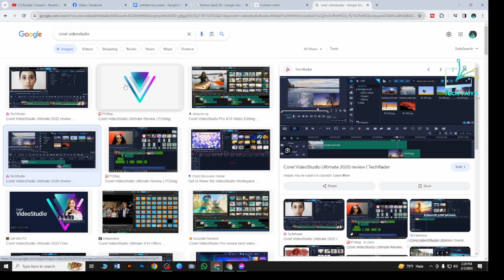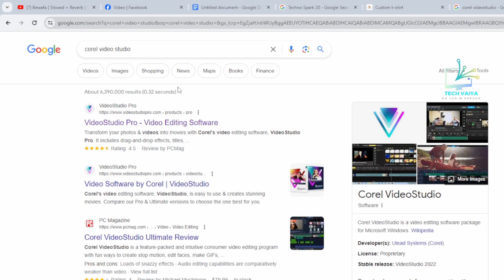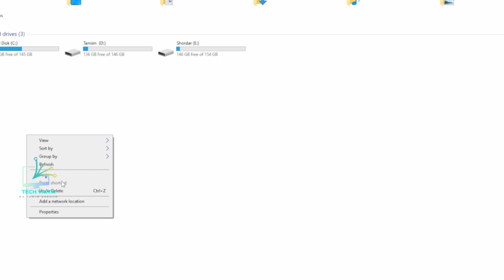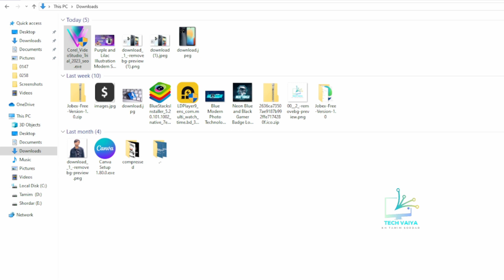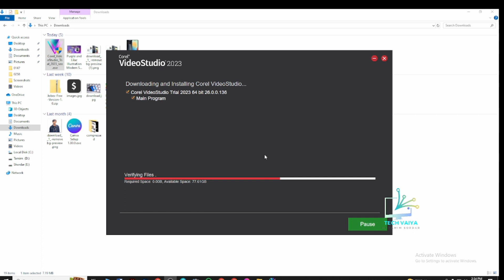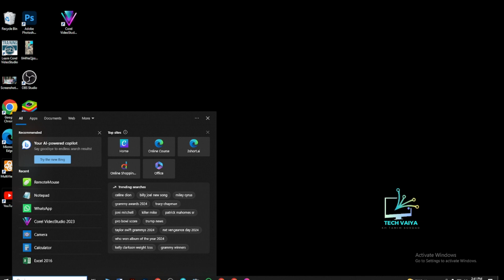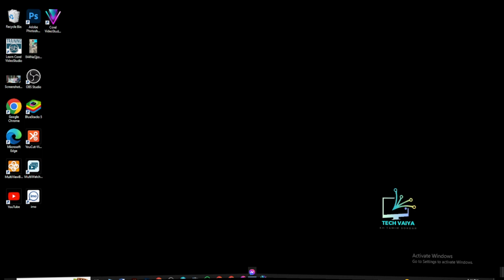কিভাবে সঠিক নিয়মে বিনামূল্যে বিশ্বসেরা ভিডিও এডিটিং সফটওয়্যার Coral video studio ডাউনলোড দিবেন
আমাদের এই টেক ভাইয়া ইউটিউব চ্যানেল এবং facebook পেজ হচ্ছে বাংলাদেশের একটি টেক ইন্ডাস্ট্রি .ইনশাল্লাহ আপনি যদি আমাদের ট্যাগ ভাইয়া ফলো করতে থাকেন ইনশাল্লাহ আপনি অনেক কিছু জানতে এবং শিখতে পারবেন. আমাদের টেক ভাইয়ার সার্ভিস সমূহ:-
1. অনলাইনে সকল প্রকার কোর্স বিক্রি.
2. আমাদের ব্র্যান্ড রয়েল লাইন এ কাস্টম টি শার্ট বিক্রি
3. যাবতীয় সকল পণ্য বিক্রি
6. Tiktok এর লাইক ফলোয়ার ভিউ ওয়াজ টাইম বিক্রি
7.Instagram এর ভিউ লাইক ফলোয়ার ইত্যাদি সেল
8.টেলিগ্রামের মেম্বার ভিউস  লাইক ইত্যাদি
9.যে কোন প্রকার ভিজিটিং কার্ড তৈরি করা

যেকোনো সার্ভিস নিচে চাইলে এই নাম্বারে যোগাযোগ করুন:- 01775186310